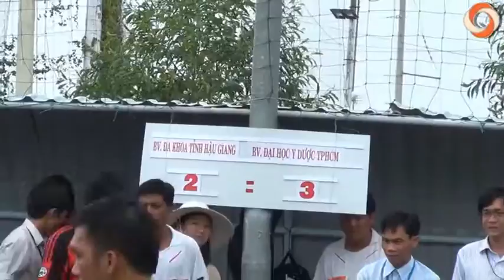SUNPHARMA CUP LAN III: TRAN CHUNG KET PART 5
BỆNH VIỆN ĐẠI HỌC Y DƯỢC TP. HCM VÀ BỆNH VIỆN ĐA KHOA TỈNH HẬU GIANG